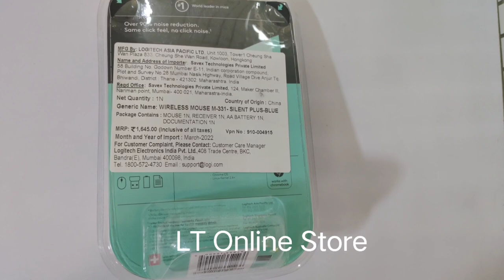Logitech M331 Silent Plus Wireless Mouse, Blue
Brand: Logitech
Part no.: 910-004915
Model no.: M331
Product: New
Connectivity: 2.4GHz wireless connection
Key Features: It may vary based on use and computing conditions. Connect / Power: Yes, on/off switch
Warranty: 1 Year manufacturer
Volumetric Weight: 0.25 kg
SPECS & DETAILS
System Requirements
Windows® 10 or later, Windows 8, Windows RT, Windows 7
Mac OS X 10.5 or later
Chrome OS™
Linux Kernel 2.6+2
USB port
Technical Specifications
Connection Type: 2.4GHz wireless connection

Wireless range: 10 meters*

* It may vary based on use and computing conditions.
Connect / Power: Yes, on/off switch

Battery Details: 1 x AA

Battery Life (not rechargeable): 24 months*

*Battery life may vary based on user and computing conditions.
DPI (Min/Max): 1000±

Sensor technology: Yes, 2D, mechanical

Sensor resolution: 1000 dpi

Scroll Wheel: Yes

Number of buttons: 3

Standard and Special Buttons: Middle click

Package Contents
Mouse
Nano receiver
1 AA battery (pre-installed)
User documentation
Warranty Information
1-Year Limited Hardware Warranty

Part Number
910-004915